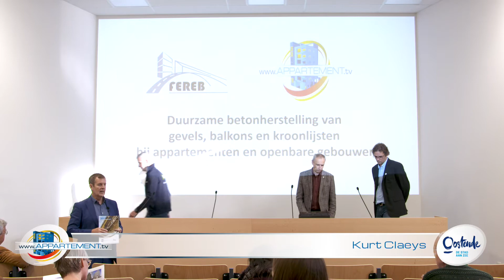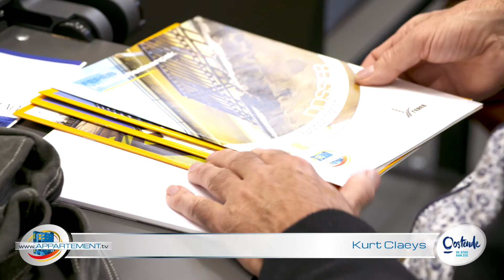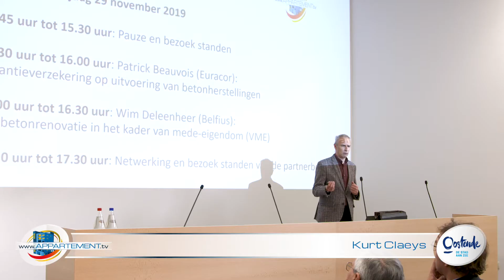INFOMARKT OOSTENDE - schepen Kurt Claeys over zijn ambities in de kuststad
Schepen van Ruimte en Wonen van Oostende - Kurt Claeys - is boordevol ambitie over de aanpak van zijn bevoegdheden in de enige kuststad van Vlaanderen. Voor de architect-politicus zijn de uitdagingen divers: bouwen in de hoogte, voorzien in groene ruimte, renovatie en energie bekijken en betaalbaar houden, syndici, mede-eigenaars en investeerders verzoenen, ...